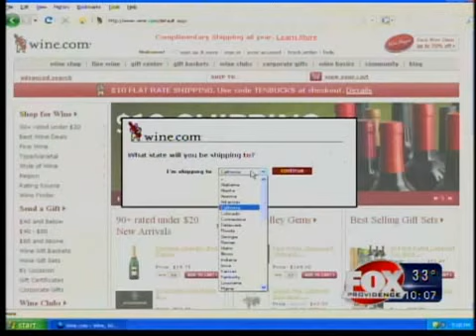Wine to be shipped to RIers